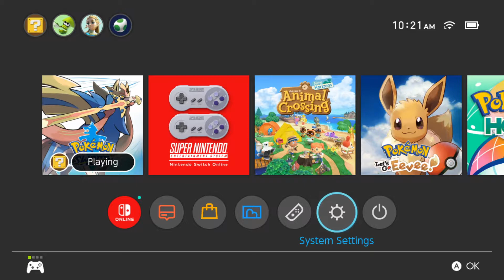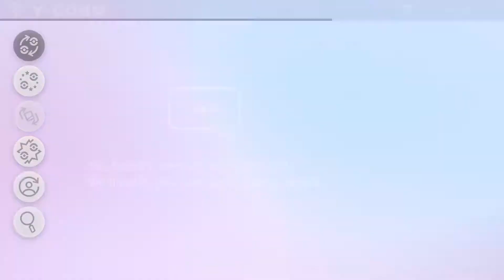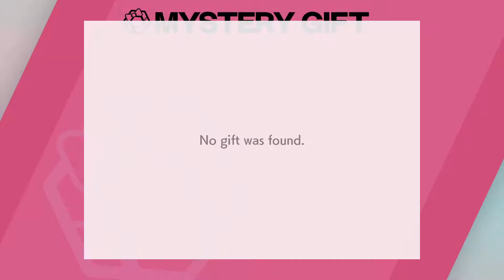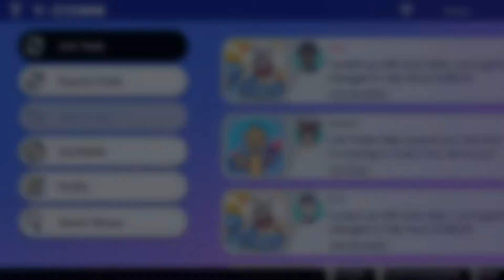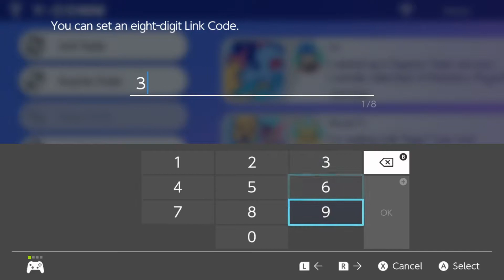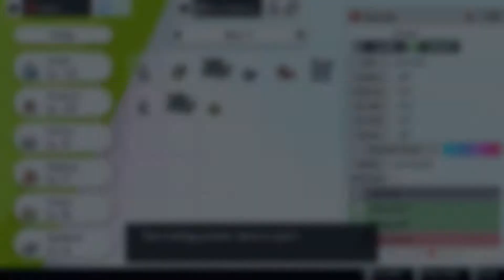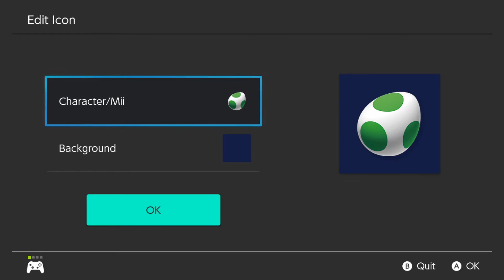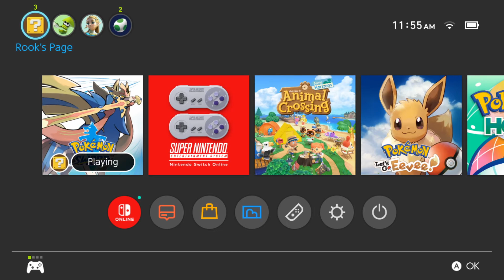Let's Play Pokémon Sword, Episode 1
Never really played a Pokemon game before, but at least I've got my son  by my side to help out. He's a Pokemon expert.